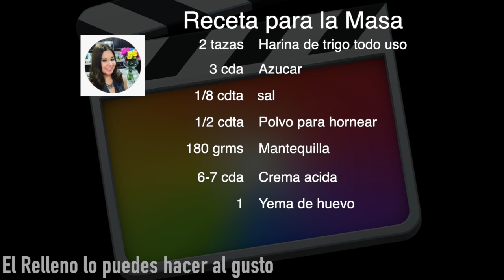Empanadas Crujientes por Karen Lu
Hola familia de este canal, espero esten super bien, mis mejores deseos para todos, hoy les comparto este video especial de mis empanadas favoritas, les dejo la receta aqui para que las hagan en familia y las disfruten con una taza de café hagan un brindis por Karen Lu Vlogs, si siguen esta receta com se las comparto estoy segura van a disfrutar de unas empanadas super saludables y sueper crujientes les dejo la receta en sus manos. Feliz Viernes…. Karen Lu Vlogs